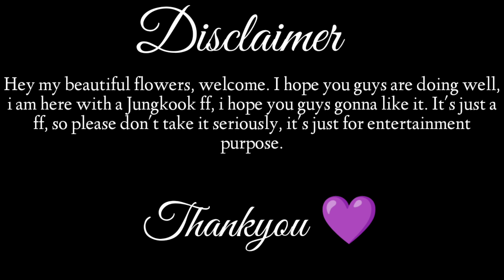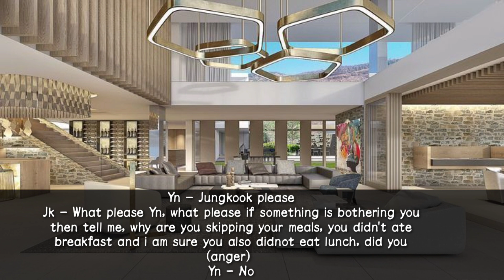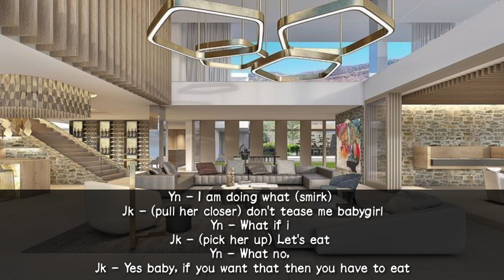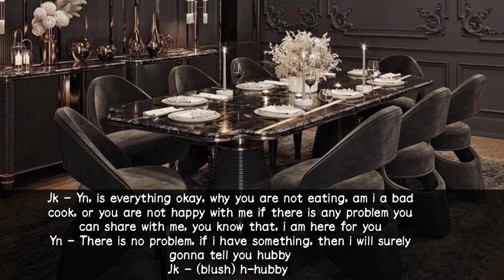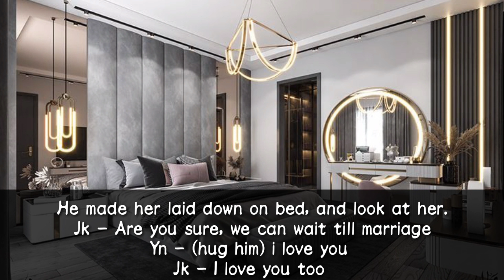When you kissed your fiance during an argument and he turned on (Jungkook oneshot)